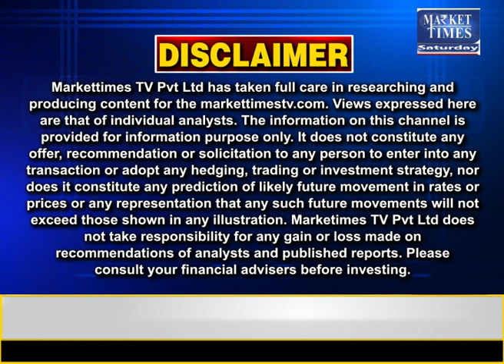सस्ता होगा सरसों का तेल !